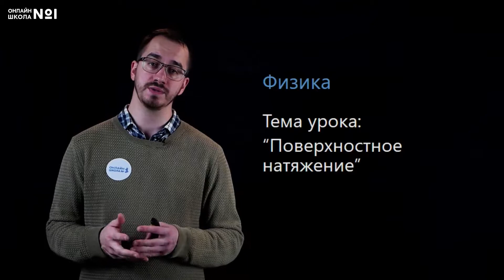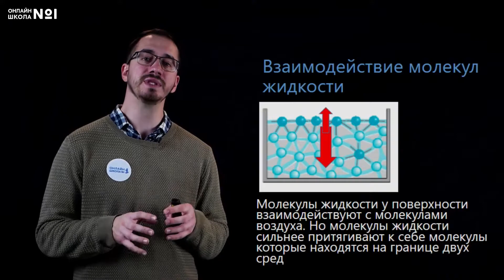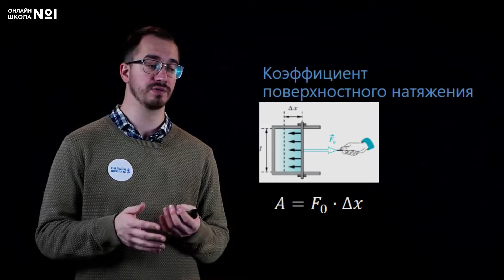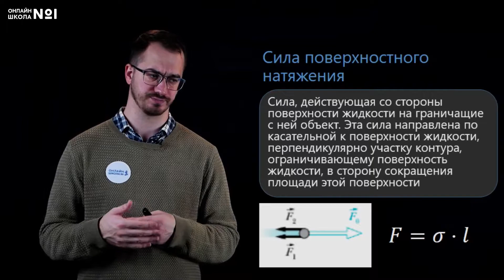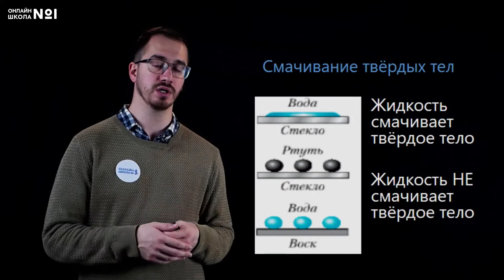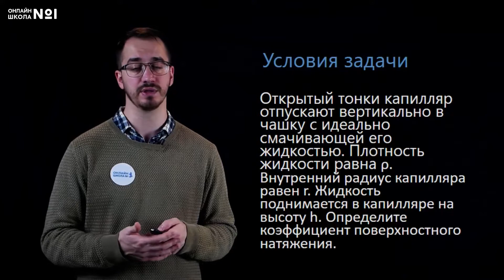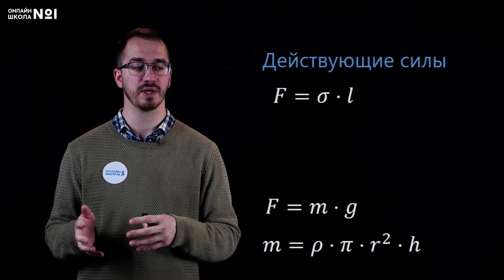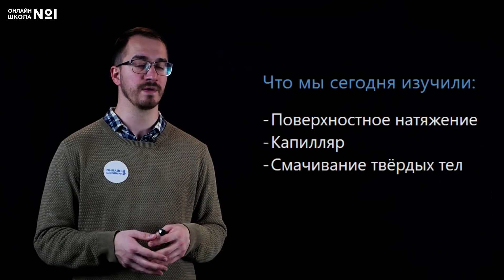Поверхностное натяжение. Видеоурок 62. Физика 10 класс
Сегодня на уроке физики мы рассмотрим, что такое поверхностное натяжение.

📌Содержание:
0:00 Взаимодействие молекул жидкости
1:51 Коэффициент поверхностного натяжения
4:27 Сила поверхностного натяжения
5:29 Смачивание твердых тел
6:27 Степень смачивания
7:10 Капиллярное явление
7:48 Решение задачи
10:54 Что мы изучили